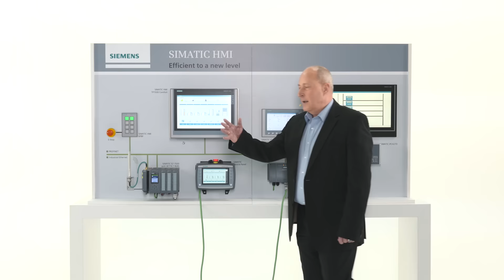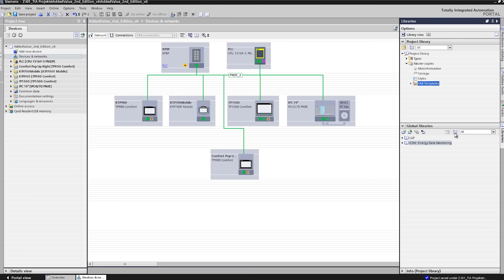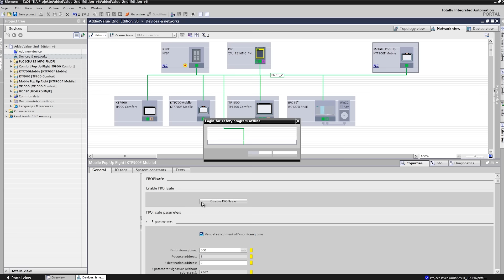Sicher - mit Sicherheit - Zuverlässiger Schutz mit minimalem Aufwand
Maschinennah visualisieren mit SIMATIC HMI - Zuverlässiger Schutz mit minimalem Aufwand: Alle HMI Bediengeräte sind optimal auf das Konzept „Safety Integrated“ ausgerichtet. Fehlersichere Eingänge für Sicherheitsschaltelemente wie z. B. Not-Halt-Taster sind bereits ab den Key Panels direkt anbindbar – oder sind wie bei den Mobile Panels in das Gerät eingebaut und können über PROFIsafe angebunden werden. So erhöhen Sie ganz einfach Ihre Betriebssicherheit!